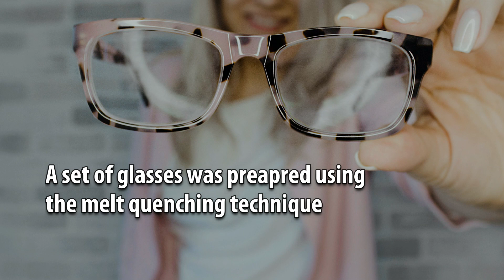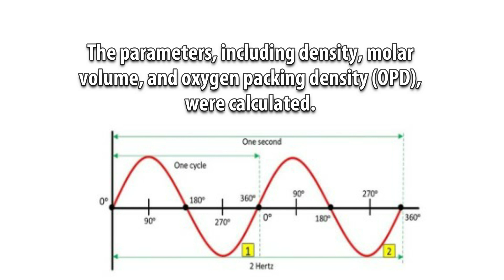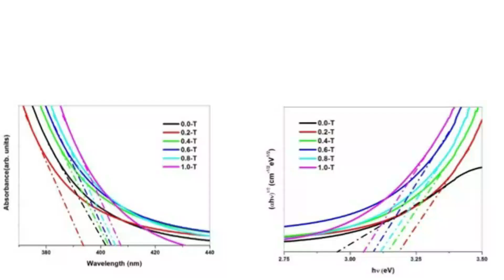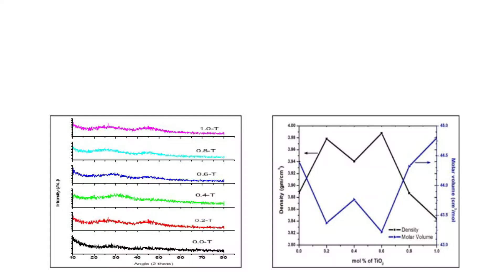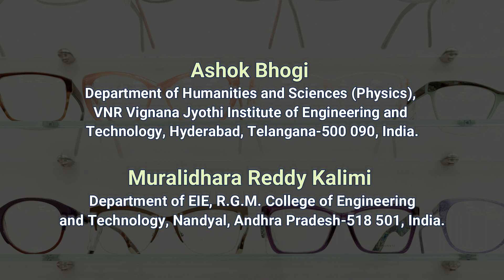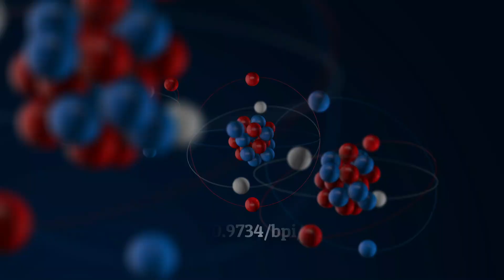Impact of Low Concentrations of TiO2 on the Physical and Optical Characteristics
Impact of Low Concentrations of TiO2 on the Physical and Optical Characteristics in Borobismuthate Glasses